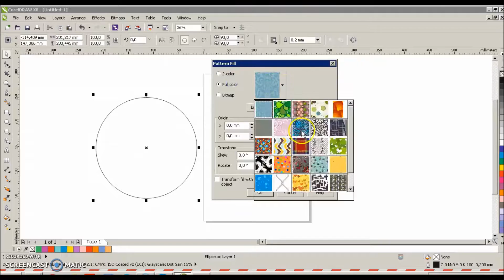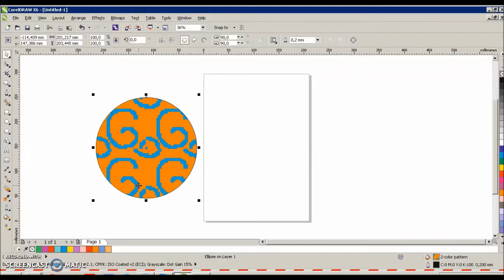Coreldraw X6 Ders 26 Pattern Fill - Desen Dolgusu Verebilmek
Pattern Fill - Desen Dolgusu Verebilmek
Renkli ve resim dokulu desenleri objelere doldurabilmek için kullanılan araçtır.
İstenirse kendi desenlerimizi de oluşturabilmemize olanak sağlar.